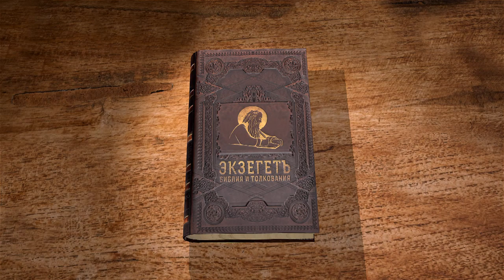1-е Послание к Тимофею. Глава 1. Андрей Десницкий. Новый Завет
Библейский портал Экзегет.ру представляет цикл лекций профессора, филолога, переводчика и библеиста Андрея Десницкого, на первое послание апостола Павла к Тимофею.
Тимофей - апостол, ученик апостола Павла. Павел наставляет Тимофея, предупреждает его о лжеучителях, дает и прочие поучения.

В Новом Завете есть два Послания к Тимофею . Их автор представляется апостолом Павлом. Возникали сомнения в том, действительно ли написал их Павел. Почему возникали сомнения? Потому что они мало похожи на послания отдельным общинам. И в этом ничего удивительного нет, потому что Павел мог написать эти послания позднее. Общинам он пишет в основном в 50-е, ранние 60-е годы. И кроме того, всё-таки, знаете, по-разному мы беседуем с другом и вот сейчас я говорю на камеру. По разному. И тематика разная, и стиль бывает разный. И вот Тимофей — это ближайший спутник Павла. Он смешанного происхождения. Отец его грек, мать еврейка, и Павел сам совершает обряд обрезания над ним. Книга Деяний описывает это.

Между прочим, тоже совершенно нестандартное действие, потому что Павел всюду криком кричит: обрезание ничто, обрезание ничто, не надо обрезание делать. А Тимофея обрезывает для того, чтобы, видимо, христиане из иудеев, которые сомневались на этот счёт всё же приняли его за своего. И Тимофей остаётся таким представителем Павла, его наместником, если можно использовать это слово, в некоторых общинах. Вот, в частности в Эфесе, в 1-м Послании к Тимофею упомянута такая его роль. Эфес — большой город в Малой Азии. Соответственно, это Послание — инструкция к церковному руководителю, сегодня они называются епископами, это слово есть и в Новом Завете. Хотя, конечно, такой структуры, которая возникла потом, наверное, в Посланиях мы ещё не видим. Но видим уже иерархичность. Видим, что у общины есть своё руководство, есть какие-то лидеры, и Павел описывает кто должен быть таким лидером, как он должен себя вести.

Павел, апостол Иисуса Христа, по велению Бога Спасителя нашего и Христа Иисуса, надежды нашей, Тимофею своему истинному сыну по вере. Благодать, и милость, и мир тебе от Бога Отца и Христа Иисуса Господа нашего. (1Тим. 1:1-2)